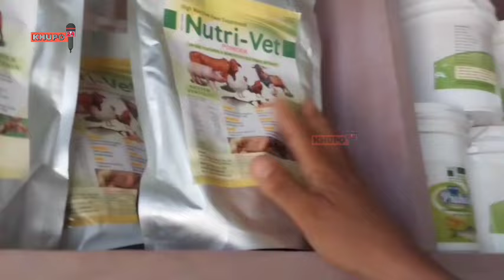RNTC rao Kanchanpur Manu monpui wo 48hours road block khe pai mo ni yakgu wo Press meet